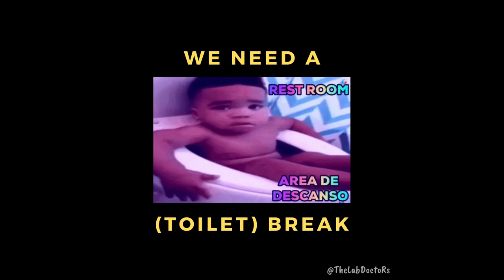TIS: We need a (toilet) break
Another bonus TIS for poop month! We begin the poop journey with our painful experiences including bad poops, severe stomach aches, gluten and lactose intolerances. Then, listen on to find out how we dealt with it, the doctors appointments, colonoscopy experiences, changing diets and managing stress. Gastrointestinal conditions are crappy (pun intended), especially if unresolved, so we hope this episode will normalize talking about our issues instead of hiding them.

Timestamps:
00:00 Introduction
01:25 Bad poops, polyps and the colonoscopy experience
12:00 Gluten, coeliac, diets and managing stress
14:12 Severe stomach aches, stress and anaemia
18:49 Mild lactose intolerance, menses poops and plant-based diets
22:45 Good poops and vegetables
24:14 Marker butts, regular poops and hemorrhoids
27:46 Conclusion

TLDR: Don’t ignore your body. If something is out of the ordinary, don’t be afraid to talk to someone about it or consult a medical professional if it persists.